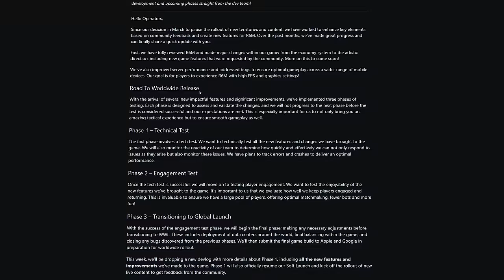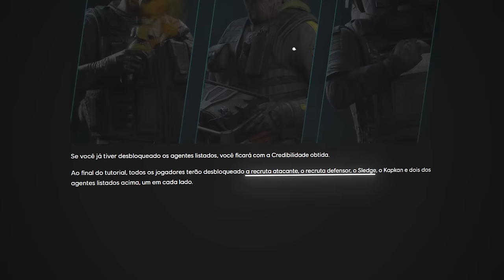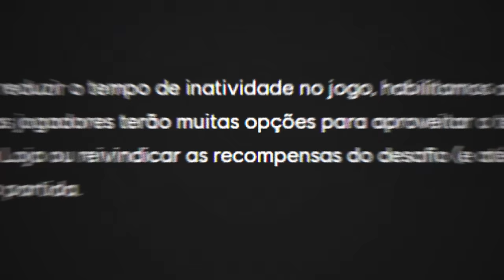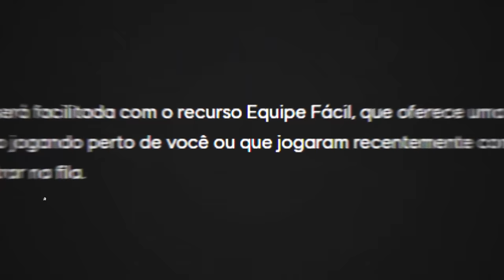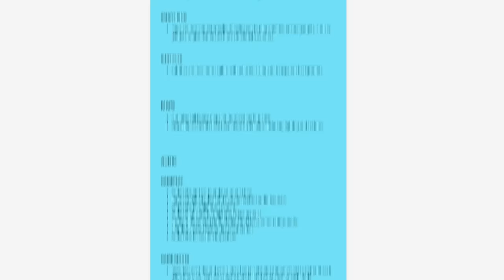PRATICAMENTE UM JOGO NOVO! Nova Season, Operadores, Features e MUITO Mais! - R6 Mobile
► Capítulos
00:00 Introdução
00:55 1. Nova temporada
01:54 2. Operadores novos
02:36 3. Mudança nos cosméticos
03:28 4. Modos de jogo
04:43 5. Novo gadget, câmera blindada
05:01 6. Menu personalizável
05:34 7. Novas features/mecânicas
06:48 8. Atualizações gerais
07:11 Fechamento